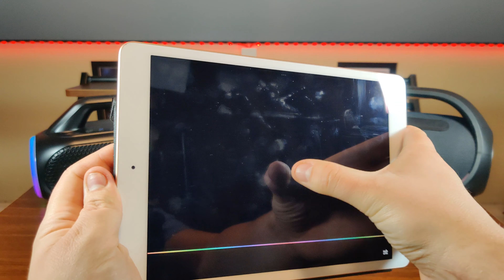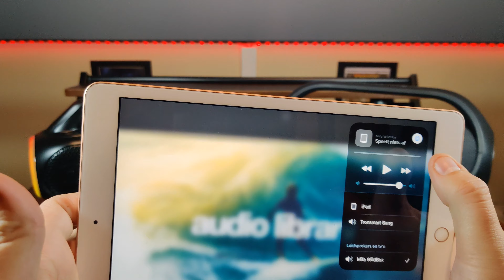MIFA WILBOX VS TRONSMART BANG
TRONSMART BANG GOOD DEAL!!

MIFA WILBOX CHECK IT HERE!

check out my partners/sponsor buy trough link helps me out a lot

AMAZON US:

AMAZON DE (ships benelux too)

and if you like to see me grow or improve